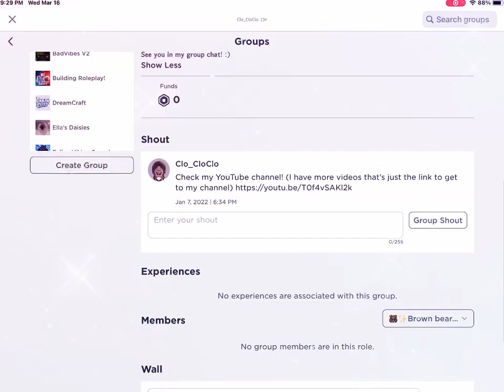🐻✨Please join the BEAR FAMLIY! (Roblox group)✨🐻